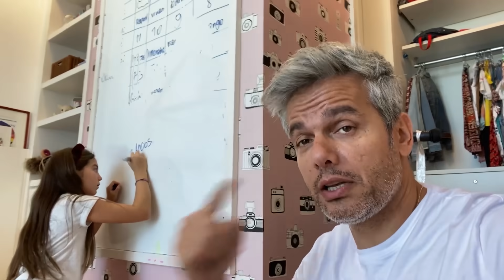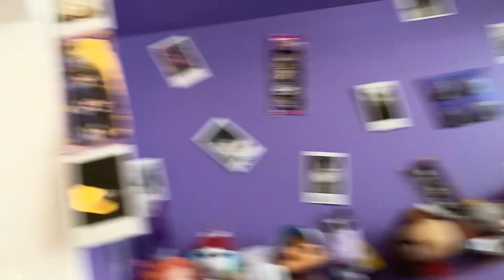A MAIOR ZONA DO MUNDO!!!! - FLÁVIA ALESSANDRA TOMOU UM SUSTO!!!!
Fala, pessoal! Mais um vlog aqui nesse período de quarentena! Dessa vez, Olívia fez uma bagunça incrível no quarto e eu tive a missão de ajudar a arrumar. Flávia Alessandra preferiu só ficar olhando mesmo, rs.

REALIZAÇÃO: PLAY9

No instagram e no twitter: @otaviano